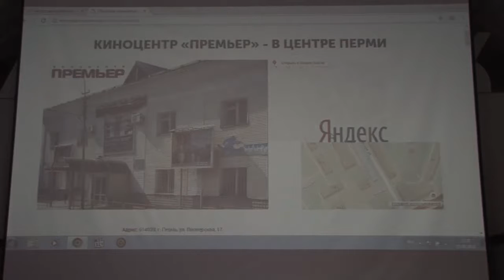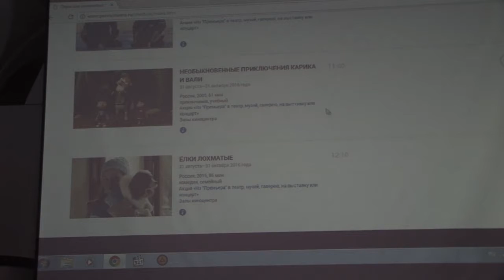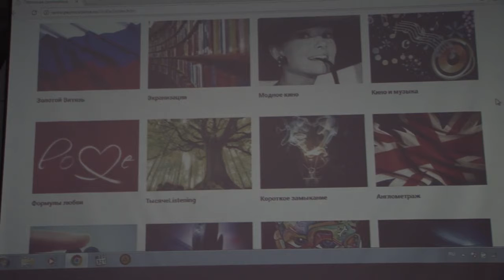9 Pavel Pechenkin New paradigm of doc distribution in Russia ORIGINAL